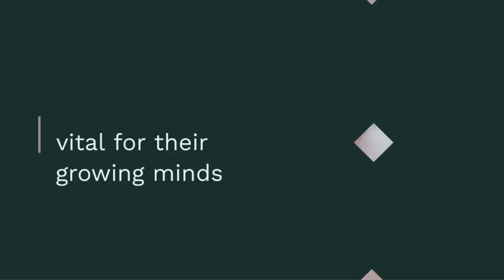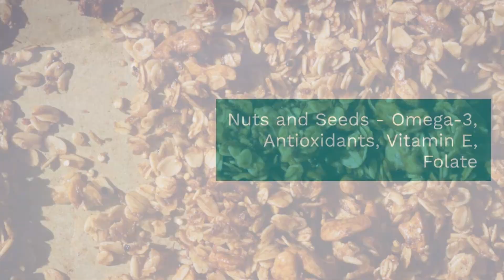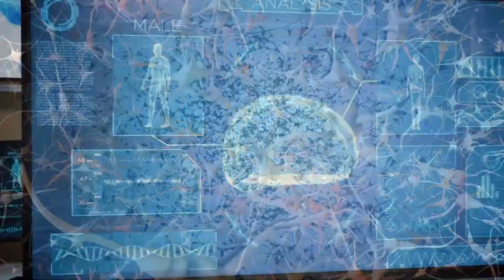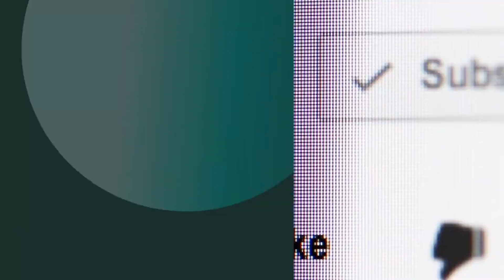Top Brain-Boosting Foods for Children | VV Eduware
In this informative video from VV Eduware, discover the top foods that promote brain development in children. Learn about the essential nutrients found in these foods and how they contribute to cognitive growth. Enhance your child's diet with these brain-boosting options for optimal learning and development.